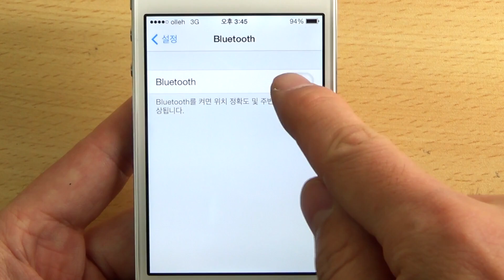Muku Shuttr 무선 카메라 셔터 사용법